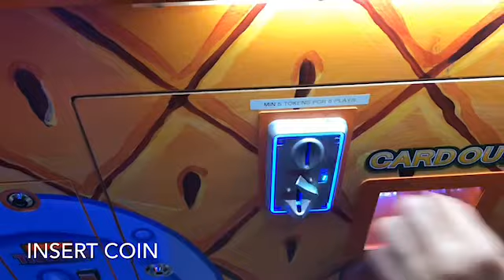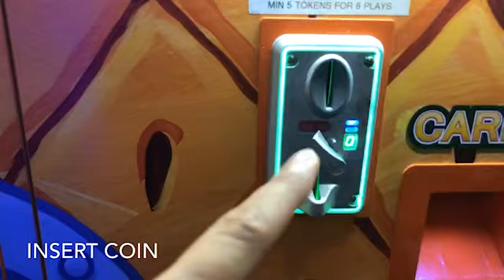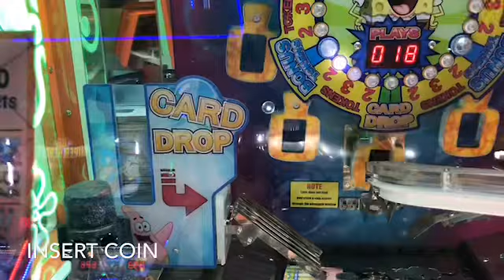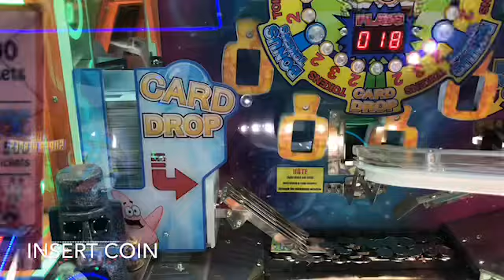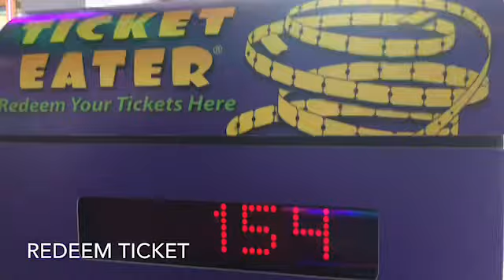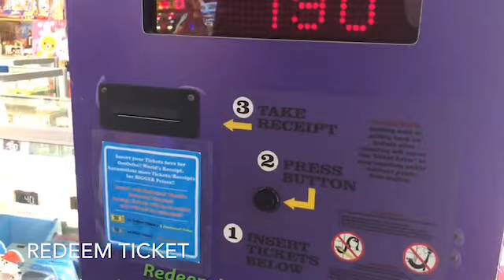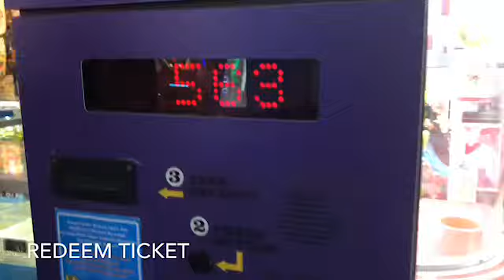SpongeBob Collections / Coin Dozer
Omocha play time

First time try out and we’ve got 7 cards collected